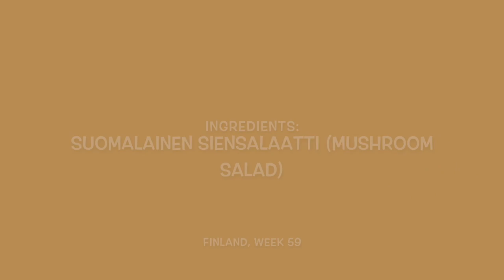Second Spin, Country 59: Finland [International Food]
Watch Week 59 of my Second Spin: A Global Cooking Adventure as I cook the food of Finland! Tonight's Finnish menu: Pikkupullat (Sweet Buns), Maple-Glazed Rutabaga, Suomalainen Sienisalaatti (Mushroom Salad) and Lohi Tilli-kastikkeessa (Salmon in Dill Sauce)